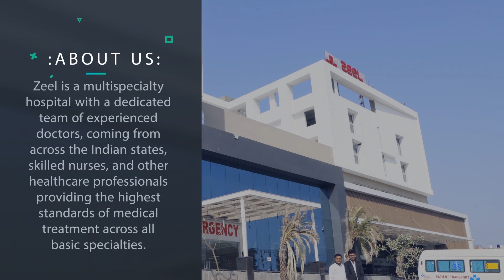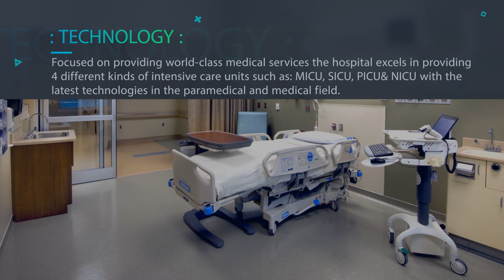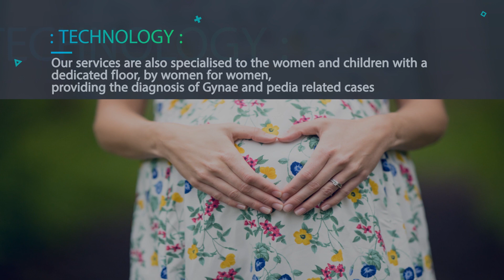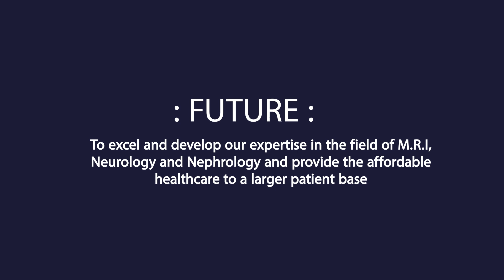zeel hospital small video presentation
Being honored by having your attention and time for us,
Following is a short brief about Zeel Hospital Sagwara, Dungarpur.

ABOUT US:
● Zeel is a multispecialty hospital with a dedicated team of experienced doctors, coming from across the Indian states, skilled nurses, and other healthcare professionals providing the highest standards of medical treatment across all basic specialties.
● Being the only 250 bed multispecialty hospital in the radius of 150 kms with state-of-the-art infrastructure it serves a population of 44 Lakh and catering to districts like Dungarpur, Pratapgarh and Banswara
● Our goal to establish this hospital to make healthcare affordable to the majority of the population which falls below the poverty line (75%) and to provide the immediate first aid and emergency clinical treatment in order to avoid the loss of life.
● Zeel is a product of the love and passion by Mr. Deenbandhu Trivedi, Mr. Bhupendra Bhatt and Mr. Narendra Patidar to excel the quality of healthcare and serve their community.
OBJECTIVE:
● Our aim is to provide world-class medical services and healthcare at an affordable rate to patients from all socio-economic backgrounds
●  To develop and upgrade the quality of medical treatments with high-tech facilities accessible to all the people under-one-roof.
● To establish a center of excellence in healthcare and improving well-being of the community through quality programs focusing on preventive medicines, medical education and research.
TECHNOLOGY
● Focused on providing world-class medical services the hospital excels in providing 4 different kinds of intensive care units such as: MICU, SICU, PICU & NICU with the latest technologies in the paramedical and medical field.
● Providing services of 5 Modular  Operation Theatres and fully equipped instruments and equipment with world class Machines along with Laparoscopy & Upper & Lower GI Endoscopy, C Arm (IITV)
● When it comes to diagnosis, we have installed the most upgraded diagnosis machineries ranging from brands like GE and Allengers which help us to conduct tests like advanced CT Scan, 4D Sonography, Digital X-Ray, Mammography, 2D Echo and color Doppler
● Earlier the no. of casualties was high as there was no trauma care center in the radius of 150 kms. Now with Zeel, people have access to the only 24x7 trauma care center, 24Hrs Pharmacy as well as Emergency ICU on-wheels, in the radius of 150 Kms including the districts like Dungarpur, Pratapgarh and Banswara
● Our services are also specialised to the women and children with a dedicated floor, by women for women, providing the diagnosis of Gynae and pedia related cases.
FACILITIES & DEPARTMENTS:
● Following are the list of departments and bifurcation of all services provided:
Emergency Medicine | General & Laparoscopic Surgery | Critical & Intensive Care | Gynecology & Obstetrics | Pediatrics | Orthopedic & Trauma Surgery | ENT | Dermatology | Ophthalmology | Dental | Anesthesiology | Non Invasive Cardiology | Physiotherapy | Nephrology

CT Scan, Digital X Ray, 4 D USG, 2 D Echo, Doppler,  EEG, EMG, NCV, PFT, TMT, ECG  and Mammography.

Providing services of 5 Modular  Operation Theatres with fully equipped instruments and equipment with world class Machines along with Laparoscopy & Upper & Lower GI Endoscopy, C Arm (IITV) Bio Chemistry, Haematology, Serology, Microbiology, Clinical Pathology

FUTURE
To excel and develop our expertise in the field of M.R.I, Neurology and Nephrology and provide the affordable healthcare to a larger patient base